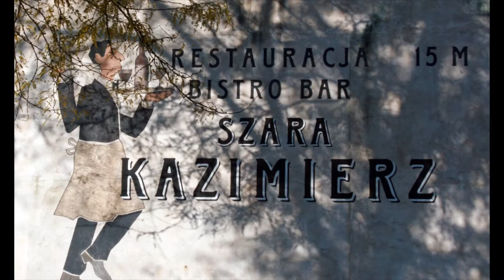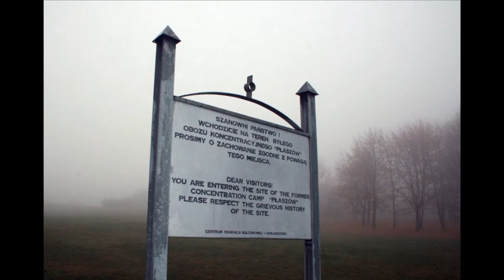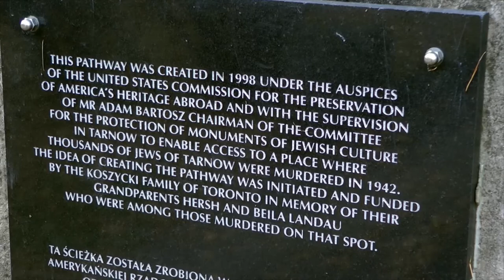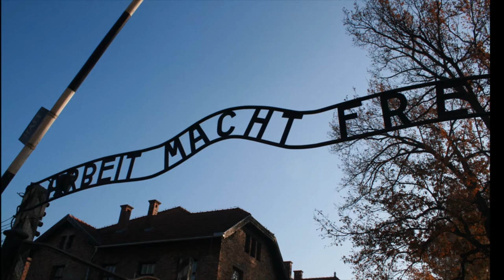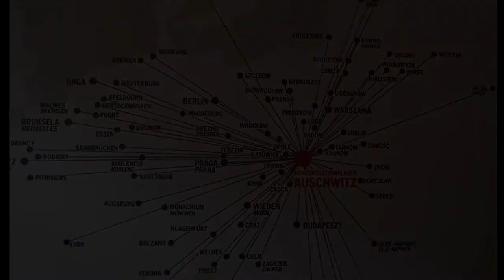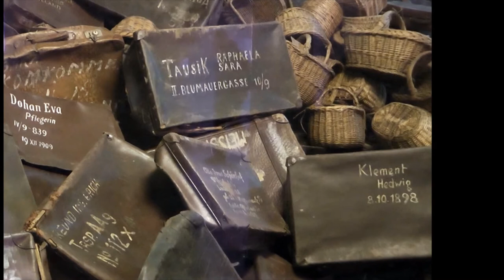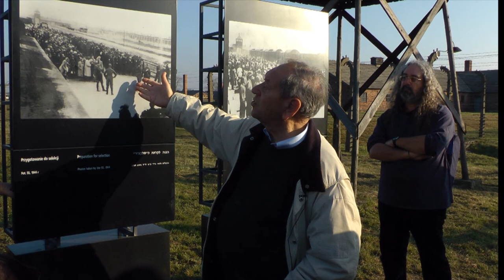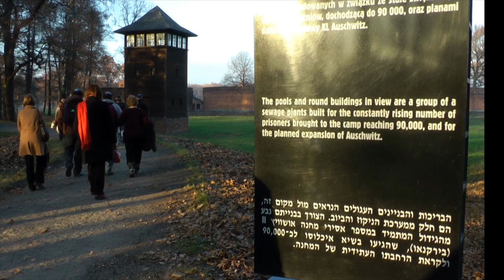POLAND / AUSCHWITZ Interviews & Images - Nov 2011